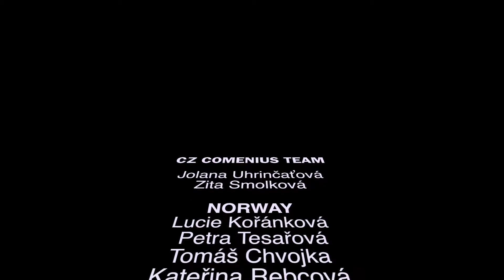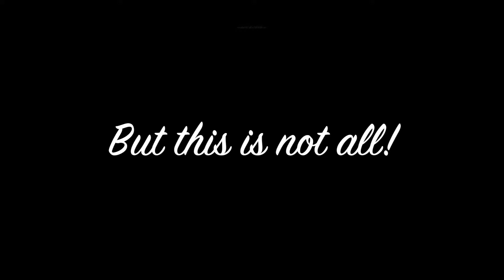Comenius 2014 - Spain - Honesty and Trustworthiness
Vytvořil Vojtěch Paukner